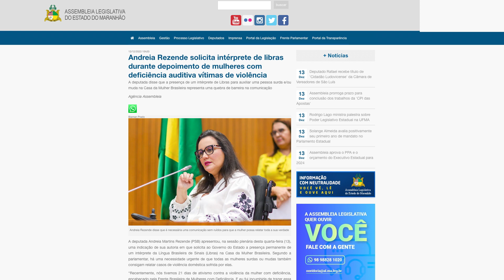Destaques do Portal desta quinta (14)